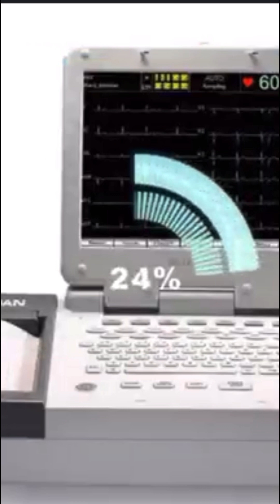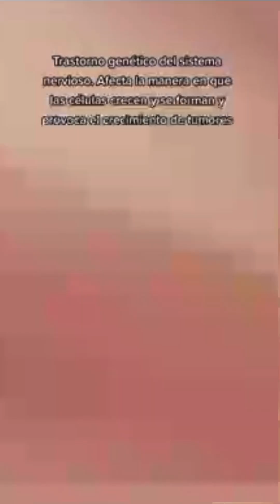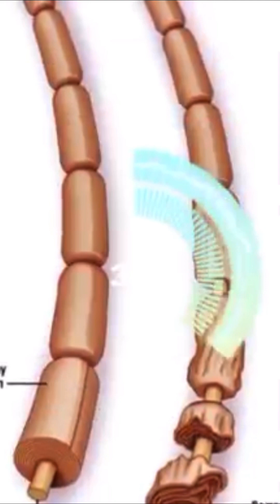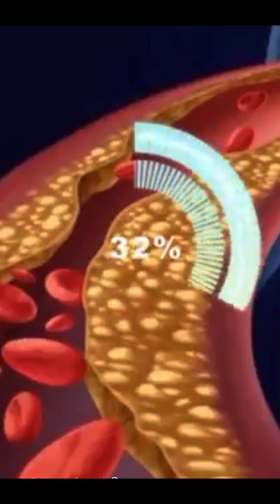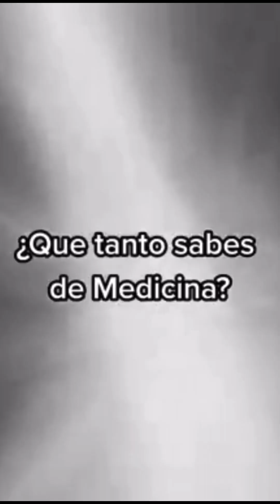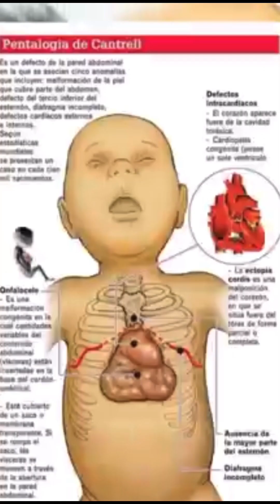Qué tanto sabes de medicina 5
Preguntas sobre medicina